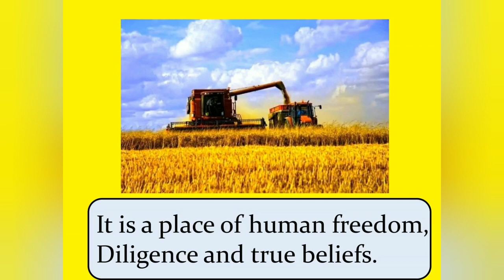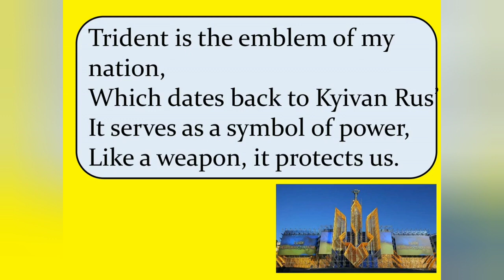A Poem About Ukraine🌞🌼🏡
🌸 What’s your native country?
What’s your national emblem?
What’s your national flag?
Do you know your national anthem?

My native country is Ukraine,
It is a land of fertile fields,
It is a place of human freedom,
Diligence and true beliefs.

Trident is the emblem of my nation,
Which dates back to Kyivan Rus’
It serves as a symbol of power,
Like a weapon, it protects us.

My national flag is awesome!
From infancy, I admire it.
The blue stands for sky,
The yellow represents wheat.

My national anthem is solemn,
This song is known in the world.
For each of us it is brand new
Though it is aged, quite old.

There are four basic questions,
Four simple answers are given.
Ukraine is a land of mine,
The place which I live in!